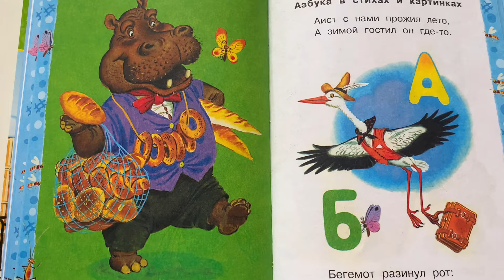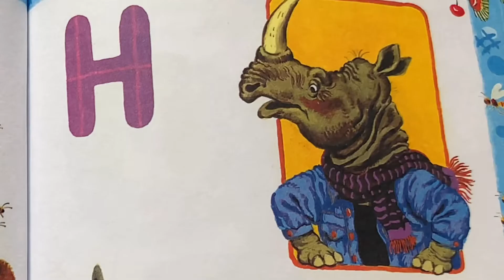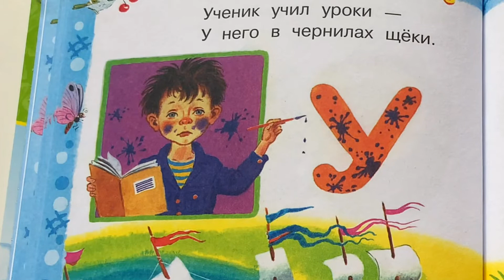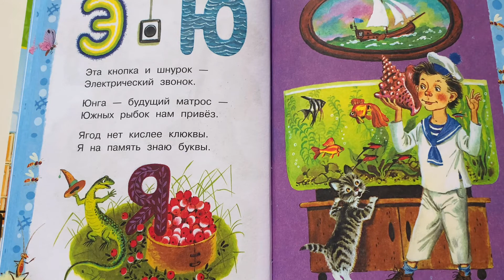Стихи для детей «Про все на свете. Азбука в стихах и картинках» - читаем вслух. С. Маршак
Маршак был человек очень талантливый и писал о многом, что нас окружает в этом мире. Вы послушали его стихи и, наверное, обратили внимание, что он писал и о животных, и о детях, о людях, которые живут и трудятся рядом с нами, писал стихи серьезные и смешные, сказки, пьесы

Он хотел, чтобы дети вырастали умными, честными, добрыми, смелыми и просвещенными людьми.